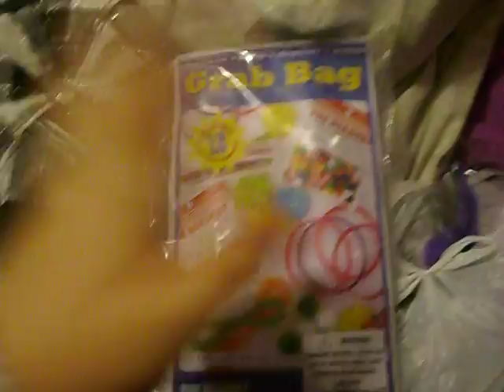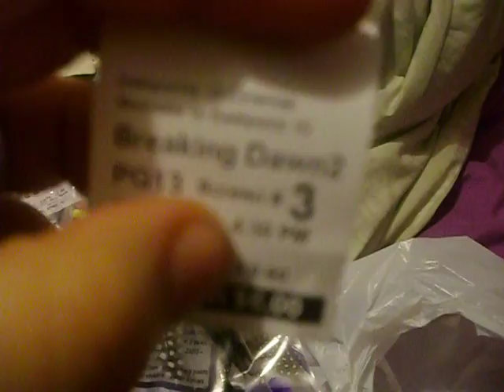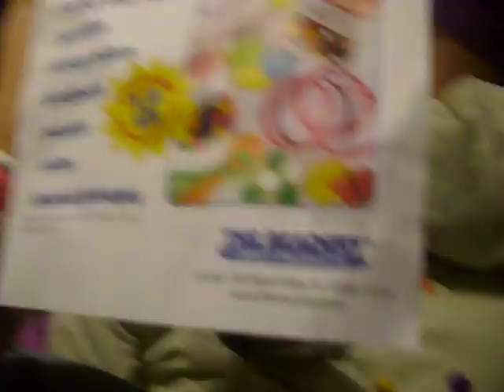vampires and beads